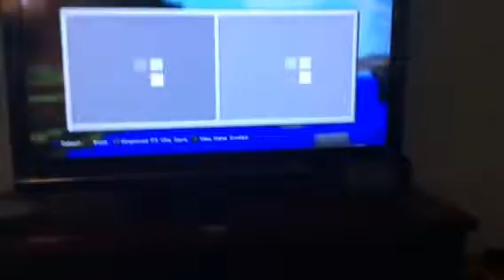Funland 4 Minecraft